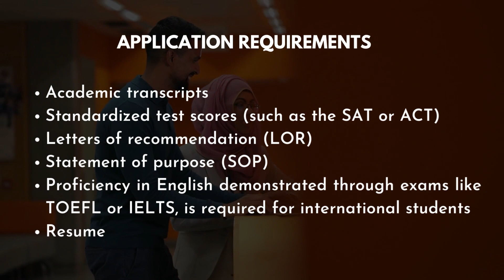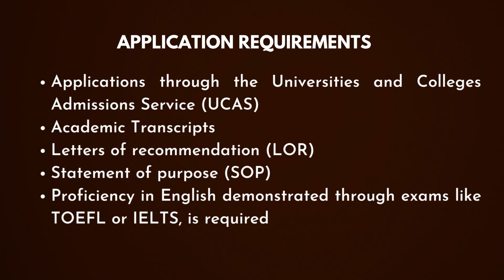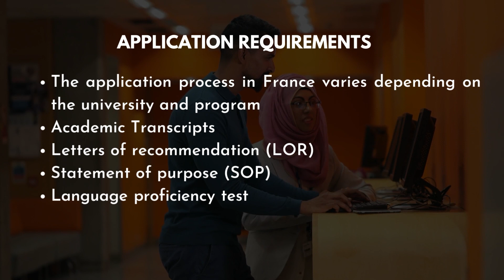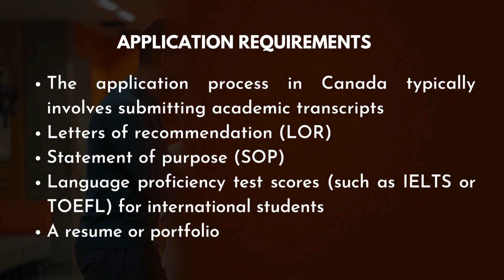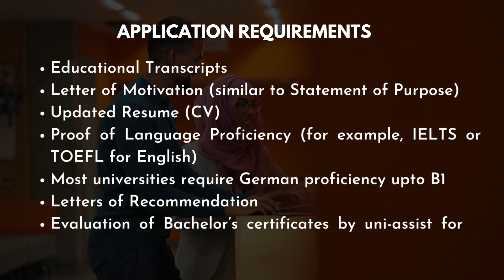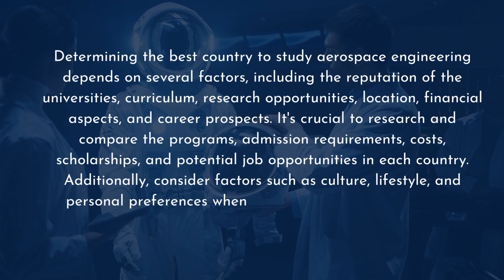Study Aerospace Engineering Course in the USA, UK, France, Canada, Australia, Germany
✅Embark on a Sky-High Journey: Explore Aerospace Engineering Programs in Top Destinations! 🚀🌍 Elevate your education in the USA, UK, France, Canada, Australia, and Germany. 🛫🌟 Uncover limitless opportunities in aviation, space, and technology. 🌌🔬 Your dreams await among the stars. Grad-Dreams help you choose the right career, course, and country for your education abroad.

In this video:
00:00 Introduction to Studying Aerospace Engineering
00:08 Exciting Programs in Reputed Universities
01:01 USA: Renowned Universities and Requirements
01:43 UK: Strong Reputation and Practical Training
02:37 France: Driven Aerospace Industry and Aeronautics Emphasis
03:28 Canada: World-Class Programs with Research Opportunities and Internships
04:22 Australia: Top-Notch Programs with Industry-Focused Approach
05:12 Germany: Educational Excellence in Technical Studies
05:58 Factors to Consider in Choosing the Best Country 🌍
06:39 Conclusion and Thank You! 🙏🏼🎉